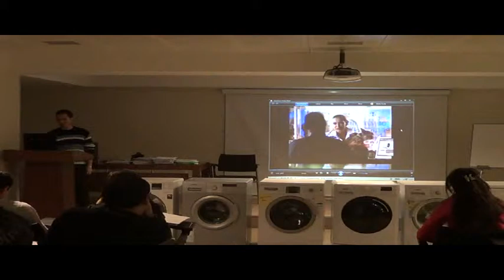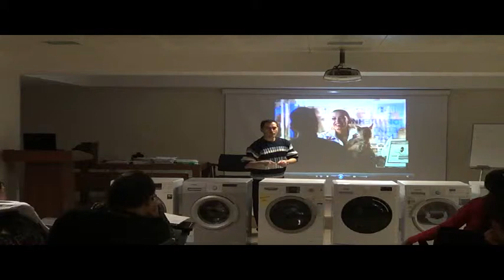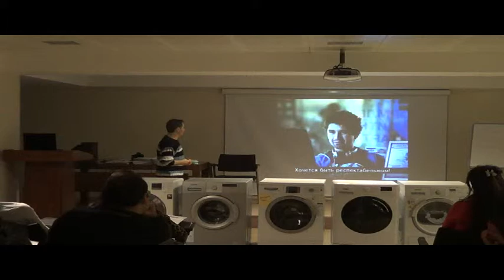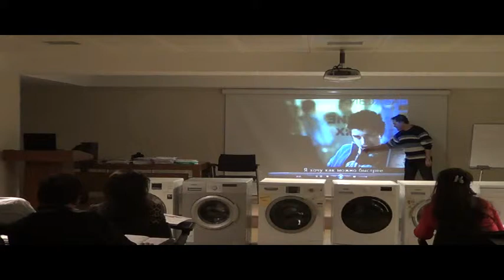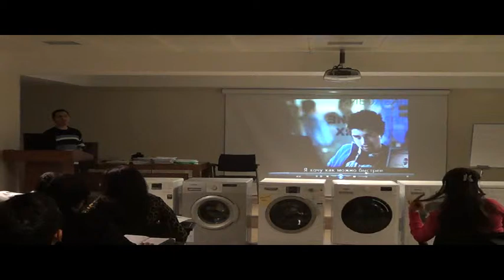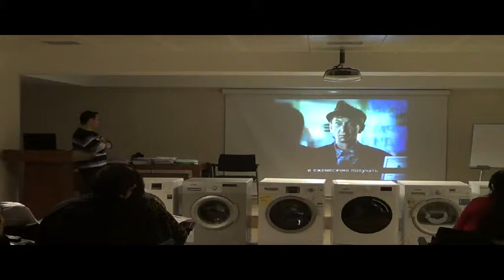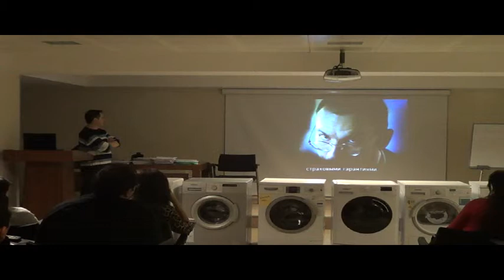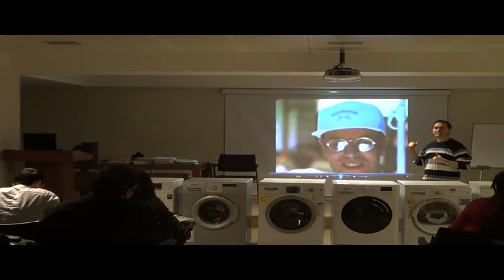Kenan Rahimov - Sales Skills - Customer Services & Psychology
Satış Məktəbi - Satış Bacarıqları - Müştərilərin xasiyyət növünü təyin etmək qaydaları və Psixolji Bacarıqlar təlimi - trener Kənan Rəhimov.
Sales Training in Baku, Azerbaijan - Sales School in GTC.